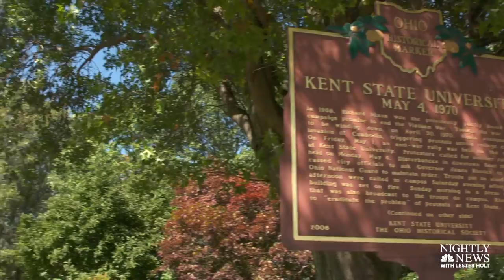50 Years Later: Kent State Shooting | NBC Nightly News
On May 4, 1970, four people died and nine others were injured when National Guard soldiers opened fire on the Kent State University campus during a mass protest. To mark the somber anniversary, Kevin Tibbles speaks with the man who snapped one of the iconic photographs of the time, as well as the man in it.

50 Years Later: Kent State Shooting | NBC Nightly News